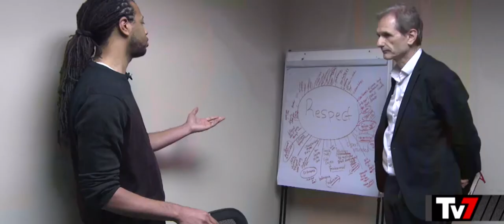Homeless - Tv7 dell' 11/10/2019 - di Claudio Pagliara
Quattro senzatetto uccisi da un altro senzatetto a colpi di spranga a Chinatown a New York.  Un assassinio plurimo assurdo, che riaccende le luci su una delle contraddizioni della Grande Mela. all'ombra dei grattacieli, vivono 62 mila senzatetto, uno ogni 120 cittadini. In maggioranza sono bambini. La storia di Dorothy, homeless più volte, da bambina e da madre. La rinascita dopo una traversata nel deserto.